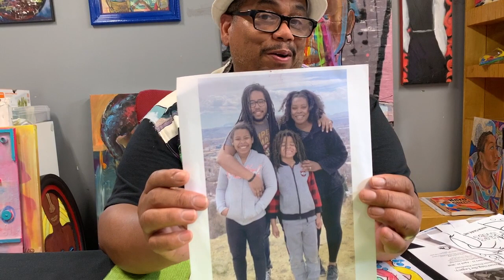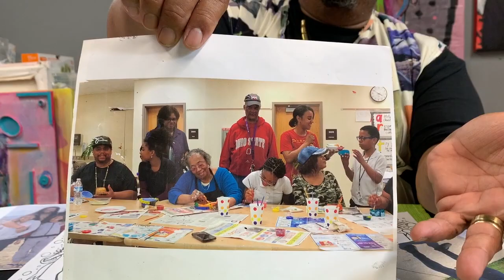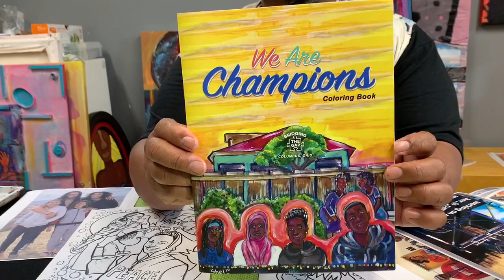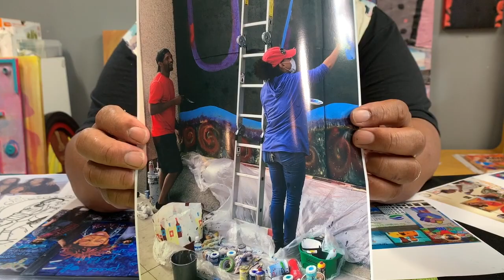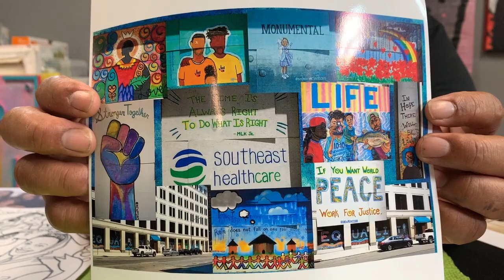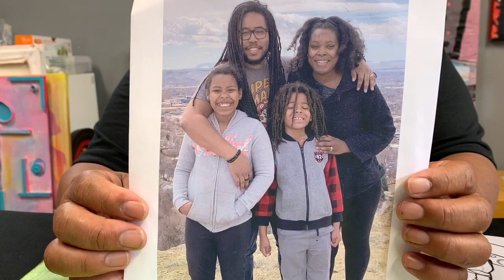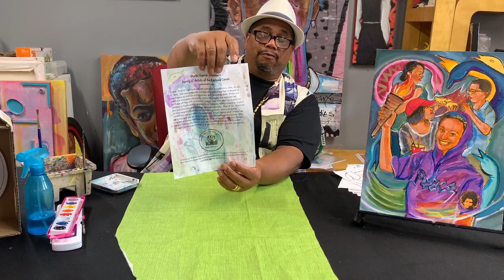Shelbi T. Harris-Roseboro as presented by Duarte's Eastside Canon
Central Community House’s Summer Inventors Club online programming is made possible through the financial support of the Franklin County Department of Job and Family Services, the City of Columbus Recreation and Parks Department, Community Properties of Ohio Management Services/Ohio Capital Impact Corporation, and The Columbus Youth Foundation.

The Summer Inventors Club is a collaborative program of Central's Youth Program and TRANSIT ARTS Program. In addition, programming would not be possible without the partnership of so many local organizations and individuals, including: Children’s Hunger Alliance, FutureReady Columbus/Partnership4Success, Ohio Alliance for Arts Education/Art in the House, Columbus Children’s Choir/Music in the House, The Ohio State University Community Health Education Program, United Way of Central Ohio, and more.

to learn more about TRANSIT ARTS and the essential funders who make our work possible.